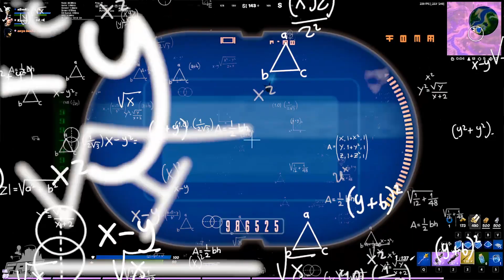Fortnite WTF Moments #315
Welcome to the episode #315 of Faiz Fortnite Battle Royale WTF Moments!

USE CODE: FAIZFORTNITE in the item shop!

NOTE:
The main purpose of these videos is to promote smaller streamers. Finding the clips takes around 4-5 hours daily and then editing takes around 5-6 hours as well.

Faiz has permission to feature the Epic & Funny moments videos you see. Thanks to everyone who submits their Epic & Funny moments clips to make these videos possible!

Fortnite Battle Royale WTF Moments #315

fortnite season 5, season 5, new fortnite season